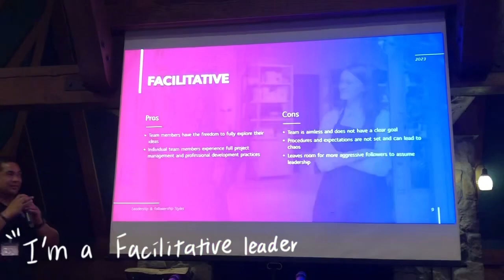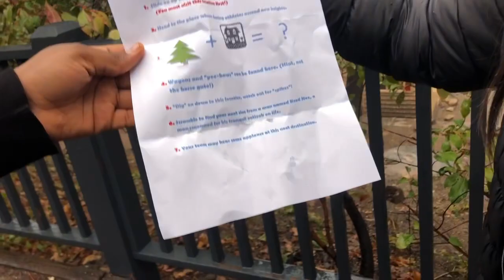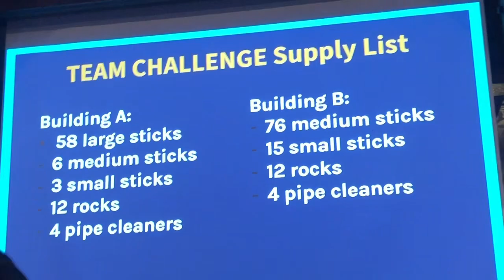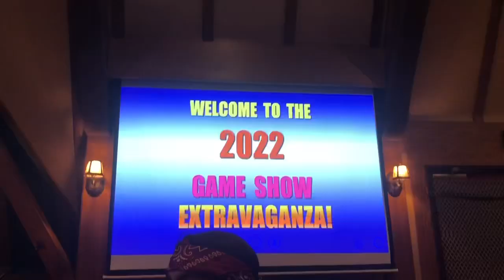Nina’s Vlog #1 College Student Winter Break Vlog/ School’s Retreat/ Foodie Vlog 美國大學生寒假Vlog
哈囉大家🤩
這次嘗試拍拍看Vlog不知道大家還喜不喜歡呢
這是上上週的寒假vlog
最近開學了比較忙碌 所以比較少拍影片🥹